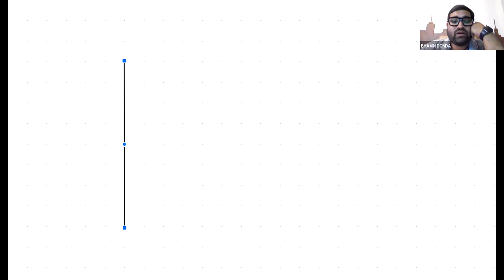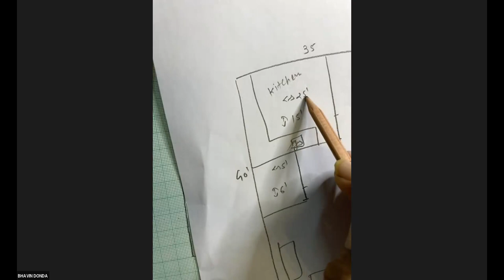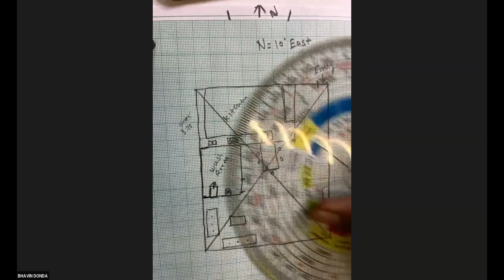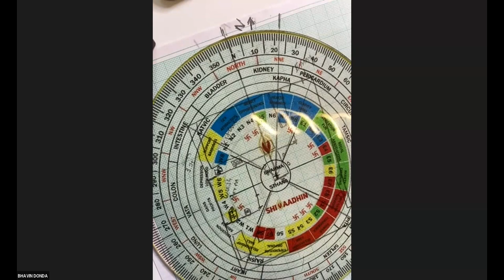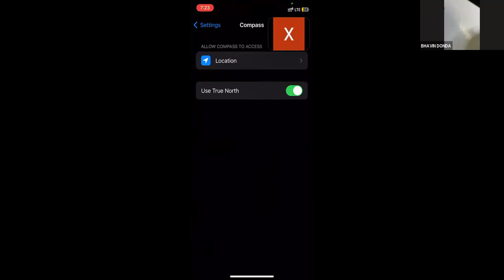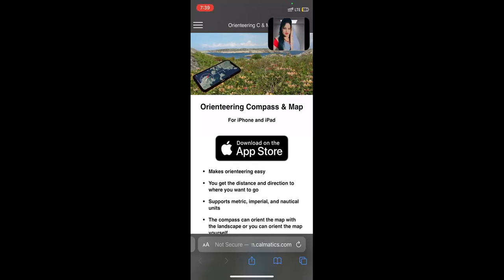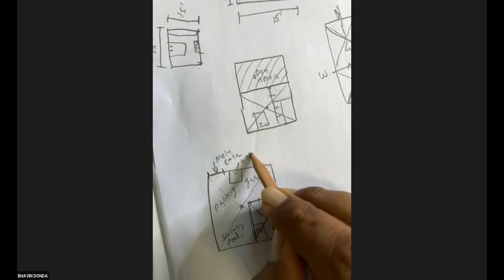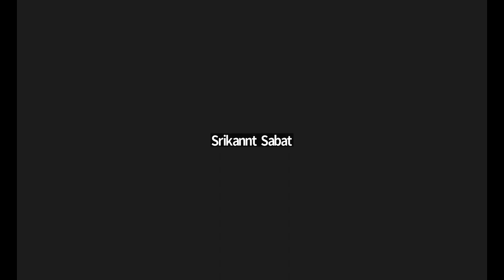20th October 2023 Basic Vastu Course Class 4